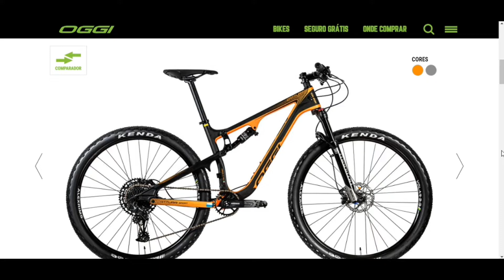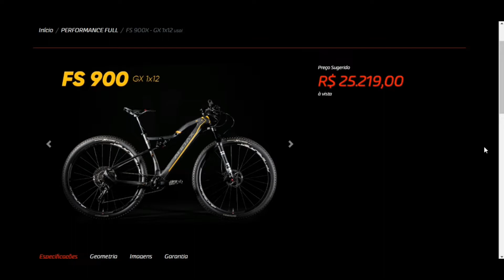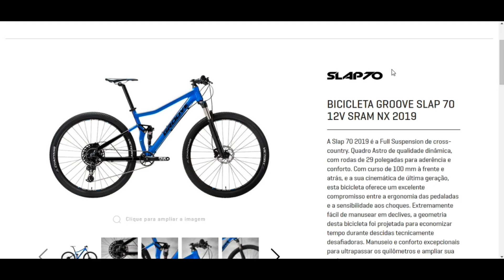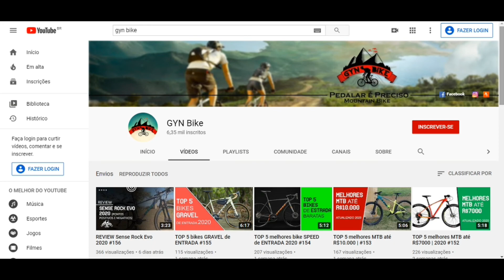TOP 5 bikes FULL SUSPENSION nacionais de ENTRADA #157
Conheça o top 5 das melhores full suspension nacionais de entrada

É indubitável que o ciclismo é uma importante ferramenta de transformação social. Tendo isso em vista, o grupo GYN Bike foi criado para incentivar esse esporte. Procuramos trazer vídeos que auxiliem o ciclista, seja por meio de tutoriais e reviews, seja por meio de dicas de novas trilhas para pedalar com os amigos. Caso você também ame esse esporte, nos auxilie: dando dicas de novos vídeos, fazendo críticas e compartilhando esse vídeo com os amigos.